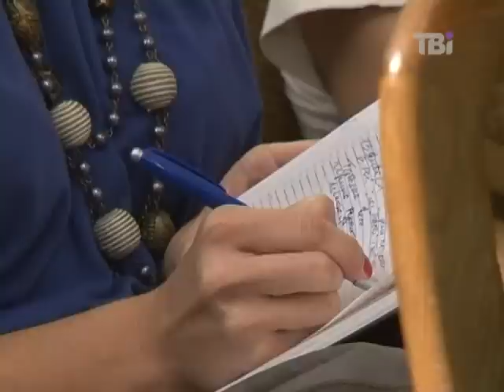Лекція Свинаренка про блиск і злидні журналістики ч.1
Лекція журналіста "Комсомольської правди" за радянських часів, а за сумісництвом каменяра, землекопа, слюсаря, самогонщика, перекладача Ігоря Свинаренка "Блиск і злидні журналістики."
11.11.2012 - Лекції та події